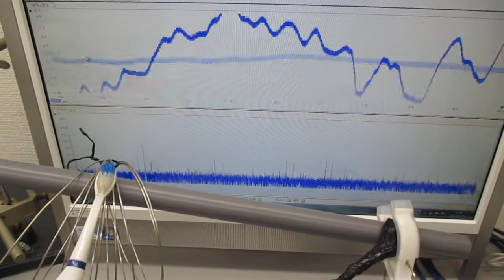音圧測定解析に基づいた、超音波伝搬制御技術 ultrasonic-labo